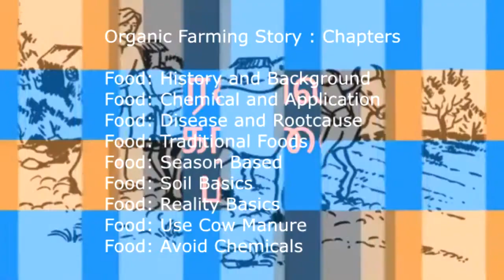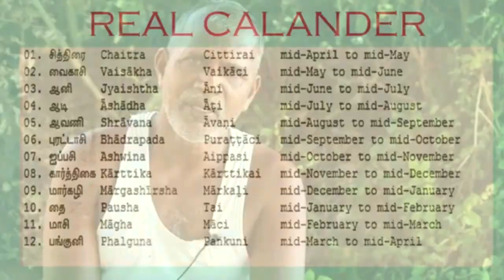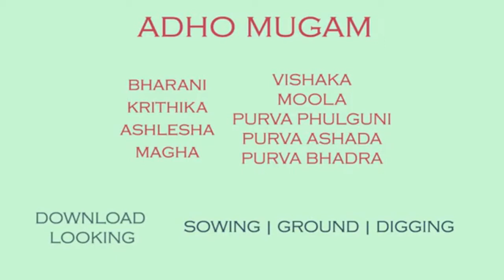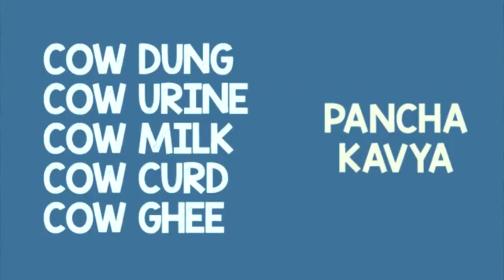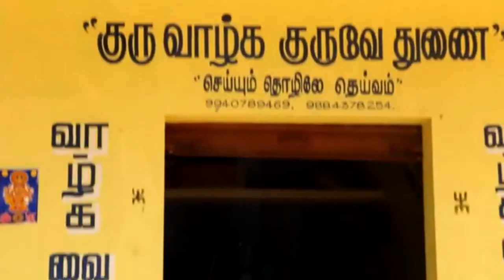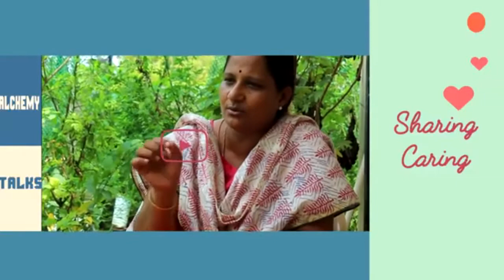Organic Farming Complete Details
Organic Farmer Moorthy [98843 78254]

Organic Farming Story and How to Start Organic Farming is the documentary about lifestyle of organic farmer Moorthy who shares his organic farming experience.

About this Video:
Nammalawar revolution brought about a success story all over Tamil-nadu with great awareness about food and agriculture practices. This is an inspiring story about the organic village in India, Arni where Moorthy lives and works on his organic farming practices. Many IT and Engineers have also opted organic farming due to its wide spread
concepts and practices in it and challenges.

Organic Farming Story chapters this video contains

Food: History and Background
Food: Chemical and Application
Food: Disease and Root cause
Food: Traditional Foods
Food: Season Based
Food: Soil Basics
Food: Reality Basics
Food: Use Cow Manure
Food: Avoid Chemicals

The documentary also covers about green revolution, Cuba Revolution and the of A2 cows for organic manure such as Panchakavya (organic fertilizer). This reduces the poison in our plates and helpful in creating a healthy living. This video also gives awareness about BT Brinjal and other genetically modified foods where the seeds are of one time and needs to be bought again and again from the corporates.

The Future of food is in organic.

Thank you for Supporing us and encouraging us to do better service to humanity.

❤️About Organic Farming:
Organic Farming Agriculture is the best for healthy body and mind as it promotes the use of natural manure than chemicals.The Negative ways of applying fertilizers or pesticides are highly harmful as we inturn also consume the same after harvest. Lot of people have also found Organic farming to be a  successful and profitable business with some modern practises such as promotions, networking and support.

❤️About Siddha Medicines:
Mostly based on herbs and siddha treatments purify the herbal and earthly extracts to prepare siddha medicines. There are lot of ancient methods and process included to purify and prepare medicines. Siddha and Ayurvedic practises are promoted for wellbeing.

❤️About Ancient Arts:
Ancient Arts & Sports include Silambam, Yoga, Surya Namaskaram which promoted health and well being.Other forms are 8 based walk, traditional cooking receipe, traditional tea and herbal drinks. Natural skin care treatments and hair care treatments.

❤️About Ancient Health:
People have modern problems like diabetes and cholestrol in general and upto Cancer and Heart attack & People wanted immediate cure.
The main reason being poor lifestyle and eating the food which has harmful chemicals in it. Living the Ancient lifestyle is the best and natural way for mankind because it is time tested based on historical proofs. Modern Lifestyle attitude and negative focus of success is the rootcause for misfunctioning world.

❤️About Business Ideas:
Ancient Books such as Thirukural have promoted Business values and discipline in its second chapter. Alchemy talks have promoted organic stores, siddha stores(nattu marundhu kadai) & other specialized professionals such as ancient practioners in yoga, silambam and other forms of self defense arts. Business ideas based on value added products and services which are not harmful to health and environment are most appreciated.